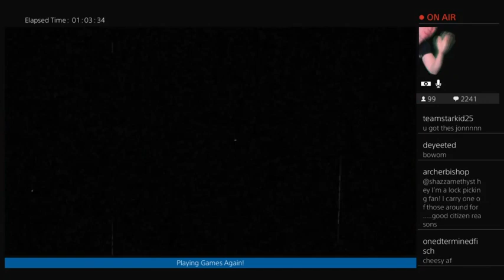Cuphead Deaths: This Game is for Babies - Part 1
Just a peek into me slowly losing my mind playing Cuphead! Let it be known, this does not count all of the resets I did, WHICH WEREN'T THAT MANY, SHANE! But there were still a bunch. Part 1 of this Series!